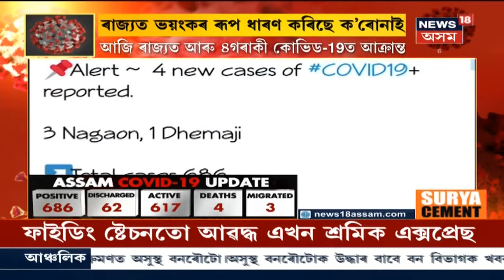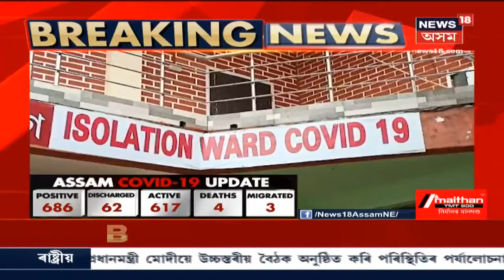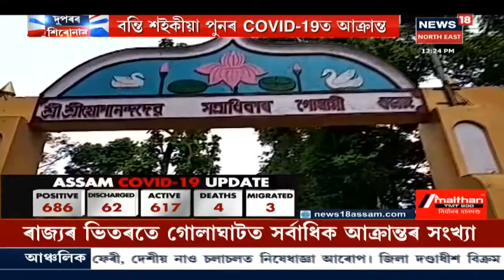দুপৰৰ শিৰোনাম | Majuliত শ্লুইছগেট ভাঙি সোমাই আহিছে পানী, সৃষ্টি হৈছে ভয়ংকৰ পৰিস্থিতি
27 May, 2020: Majuli কাকৰিকতা গুৱালগাৱত ছিগিল মথাউৰিৰ শ্লুইছগেট । মথাউৰিৰ শ্লুইছগেট ছিঙাত হাহাকাৰ পৰিস্থিতিৰ সৃষ্টি । পানীৰ কোৱাল সোঁতে উটুৱাই নিয়ে শ্লুইছগেটটো । নামনি মাজুলীৰ ৪০খনকৈ গাঁও বুৰ গৈছে পানীৰ তলত । লগতে চাওঁক আন আন সংবাদ ।